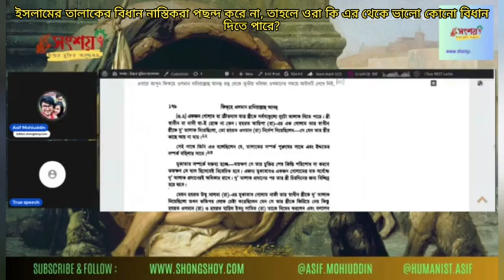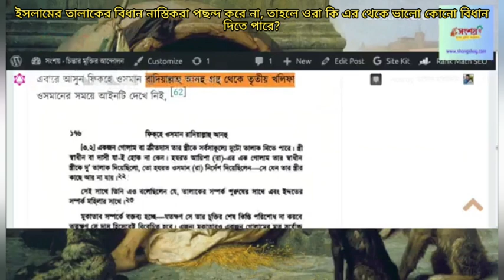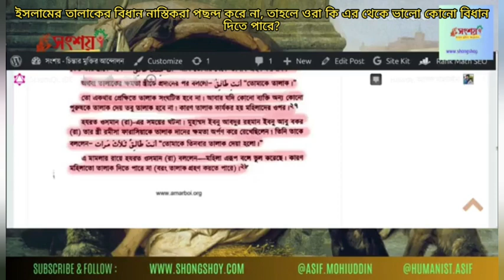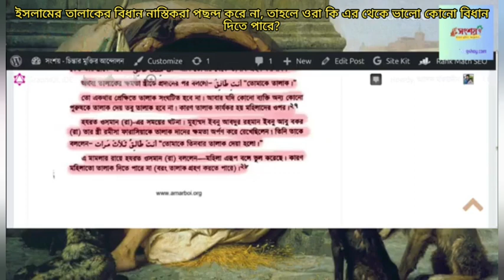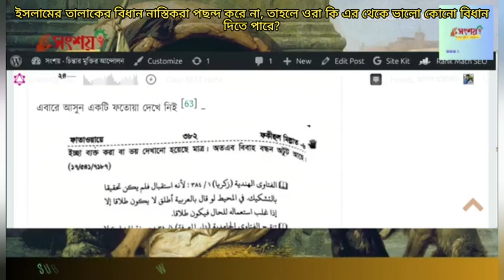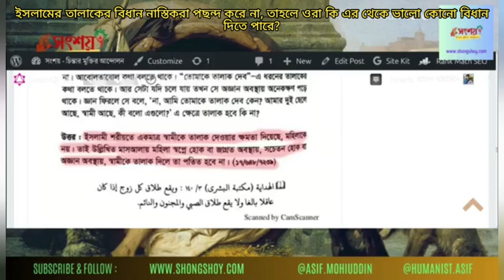ইসলামের তালাকের বিধান নাস্তিকরা পছন্দ করে না কিন্তু ওরা কি এর থেকে ভালো কোনো বিধান দিতে পারে?